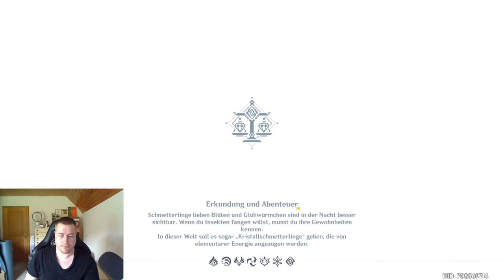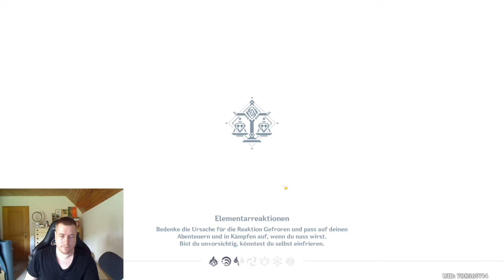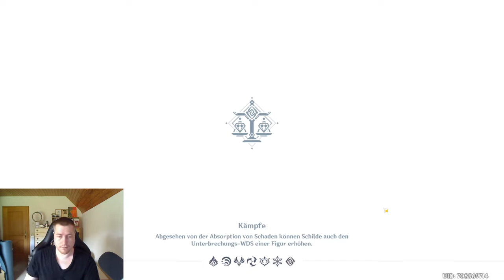Alle Rezepthändler - Anfänger Guide - Rezept Sammler Guide - Genshin Impact - Stand Patch 1.6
Ein Video über alle mir bekannten Rezepthändler. Diese Händler verkaufen euch neben Rezepte auch noch Gerichte und andere Waren. Die Gerichte könnt ihr im Regelfall alle selber herstellen und ihr solltet dafür kein Mora ausgeben. Es lohnt sich allerdings jedes Rezept zu kaufen, einerseits für Errungenschaften und andererseits als Sammelobjekte!

Zeitstempel: (Folgt nach Upload, ich esse kurz was)
0:00 Einleitung
0:05 Sara - Mondstadt
0:20 Fräulein Bai - Qingce Dorf
0:45 Verr Goldet - Gasthaus Wangshu
1:30 Kräuterkundler Gui - Liyue
1:50 Licai - Liyue
2:05 Yueshu - Liyue
2:25 Koch Mao - Liyue
2:38 Andere Rezepte und Abspann

Alle anderen Rezepte gibt es über die ganze Welt von Genshin Impact verteilt, vor allem in Quests und Ansehensaufträgen!